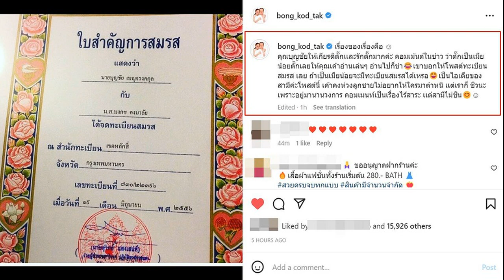ลิลลี่ นางเอกร่ำไห้ไฮโซดัง โกง34ล้าน ไม่มีบุญเป็นดาราดังไม่เป็นก็ได้คืนเงินหนูมาเถอะ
หนูยังมีพ่อแม่พ่อแม่หนูป่วย ลิลลี่ วันมะนี นางเอกร่ำไห้ไฮโซดัง โกง 34 ล้าน ลั่นถ้าหนูไม่มีบุญจะเป็นดาราดังไม่เป็นก็ได้ แต่คืนเงินหนูมาเถอะนะ
“ลิลลี่ วันมะนี พอนสะหวัน” ดารานักแสดงเวียดนาม สัญชาติลาว เดินทางร้องขอความช่วยเหลือสายไหมต้องรอด หลังถูกไฮโซดังหลอก เสียหาย 34 ล้านบาท
ลิลลี่ เปิดเผยว่า รู้จักกับ นายเอิร์ก เนื่องจากตกเป็นผู้เสียหายจากการถูกเชิญชวนให้ลงทุนทำธุรกิจโดยคนในวงการโดนโกงไปหลายล้านบาท จากนั้นรู้จักกับ นายเอิร์ก หลังรู้จักกันมานานกว่า 1 ปี นายเอิร์ก พยายามขอยืมเงินหลายครั้ง รวมโดยประมาณ 34 ล้านบาท โดยมักโกหกเรื่องราวต่างๆ ว่าต้องการเงินไปผ่าตัด ป่วย ด้วยความที่นับถือและไว้ใจจึงให้ยืมเงิน
โดยเอิร์ก มักอ้างว่า จะช่วยปั้นให้เป็นนักแสดงมีชื่อเสียง ช่วยทำเพลง เป็นการตอบแทน ที่ให้ยืมเงิน ตั้งแต่รู้จักกันมา มีคืนบ้างหลักแสน จนยอดเงินที่ยืมไปถึง 34 ล้านบาท ล่าสุดเมื่อวันเสาร์ก็ยืมไปอีก วอนนายเอิร์กกลับมาเจรจา เพราะตอนนี้ตนเองเดือดร้อน เงินเก็บที่มีตอนนี้ไม่เหลือแล้ว ต้องการเงินมาใช้จ่ายดูแลบุตร

ส่วนตัวมีความฝัน อยากเป็นนักแสดง นักร้อง นางแบบ แต่เมื่อเข้าสู่วงการไหน มักถูกเพื่อนในวงการหลอกลวงเรื่องเงินทุกครั้ง เมื่อพบนายเอิร์ก ก็หวังว่าจะได้เจอคนจริงใจ แต่สุดท้ายก็มาหลอกลวงกันอีก หลังจากนี้จะดำเนินตามกฎหมาย
ลิลลี่ ร่ำไห้บอกด้วยว่า หนูไม่เหลืออะไรแล้ว คืนเงินหนูเถอะนะ ถ้าหนูไม่มีบุญวาสนาที่จะเป็นนักแสดงหนูไม่เป็นก็ได้ แต่ให้คืนเงินหนูกลับมา หนูยังมีพ่อแม่ พ่อแม่หนูป่วย ลูกหนูยังเด็ก ถ้ากลับมาเจรจาด้วยใจก็ยินดีให้อภัย
โดย ลิลลี่ วันมะนี พอนสะหวัน มีผลงานการแสดง นาคีทวิภพ และ คำชะโนด ที่อยู่ระหว่างการถ่ายทำ